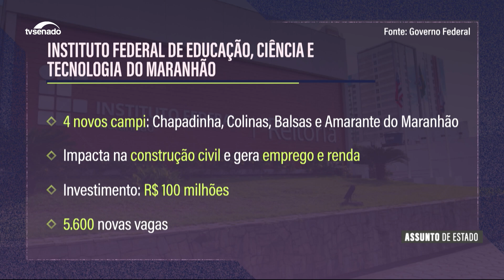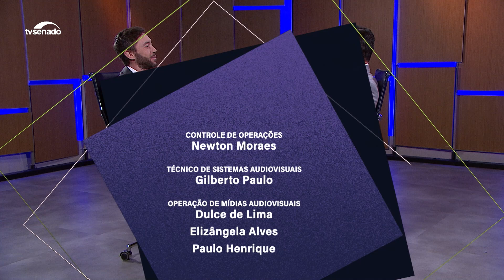Reforço no tratamento do câncer e na educação técnica: Weverton destaca prioridades para o Maranhão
O senador Weverton (PDT-MA) explica a prioridade no envio de recursos para a prevenção e o tratamento de câncer nos hospitais maranhenses. Ele destinou emendas parlamentares para a área. E aponta também medidas para facilitar o acesso aos serviços de saúde no estado como os centros de diagnóstico por imagem. O senador comenta ainda sobre o reforço na área de segurança pública, o apoio ao Instituto Federal de Educação, Ciência e Tecnologia do Maranhão (IFMA) e os novos campi anunciados pelo governo e ações para o combate à pobreza.